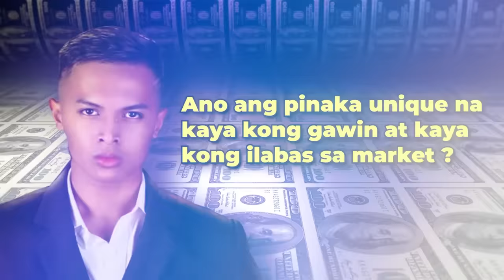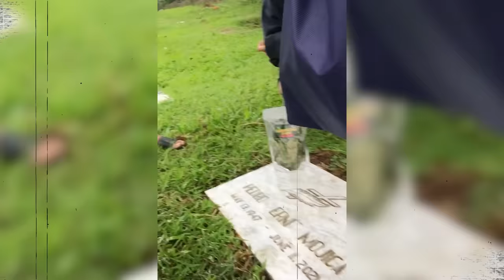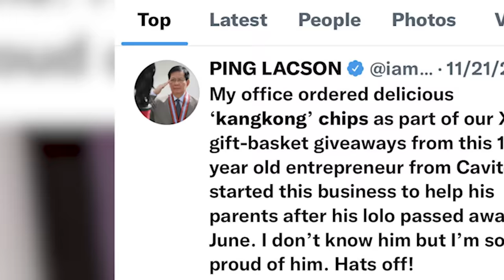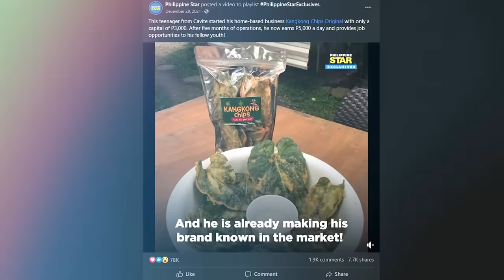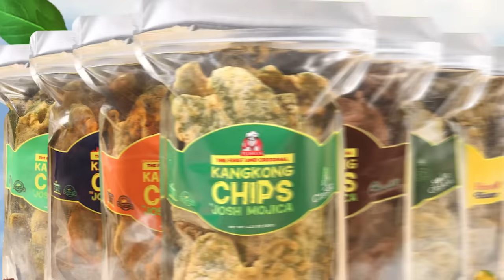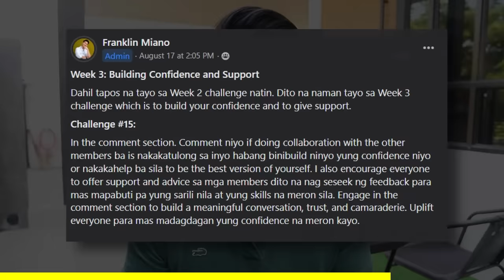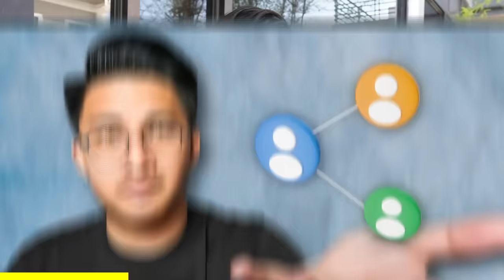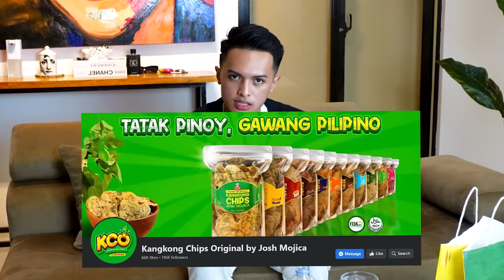How I Turned A KangKong Into MILLIONS At 19yrs Old | Josh Mojica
📈 The BEST business to start in your 20s (2024)

TIMESTAMPS:
0:00 - Intro
2:22 - lazy genius with Josh Mojica
4:28 - Who is josh Mojica
8:21 - Kang kong chips started
8:57 - telling about what his grandfather was like in his life
11:06 - josh's determination
15:05 - Thinking about what business is possible
17:06 - Everything you need is already on the internet
19:17 - The first business of josh
20:29 - Process of making kangkong chips
26:13 - What is the reason why you so immediately get serious in life
27:37 - Focusing on kangkong chips
30:47 - Ping lacson
33:08 - The popularity of kangkong chips
35:07 - Hiring 100 employee
37:14 - Orders started to increase
41:41 - started to build a factory
45:11 - Quality Control
46:50 - Josh knowledge of business came from internet
47:53 - Josh mentor frank mendoza
51:22 - Monthly income
52:39 - Think carefully about how the business will last
53:42 - The next invins
55:37 - Commercial break
56:57 - No routine
58:32 - "LISTEN"
1:00:20 - Talking about school
1:02:51 - leave your comfort zone
1:06:25 - FAILURES
1:08:58 - Money actually buys happiness
1:11:57 - Invest in knowledge
1:17:34 - Everythng you need to know is on the internet
1:19:09 - "If i dont have a kangkong chips i have multi media
1:21:37 - Planing to go out of the country
1:24:03 - "There are many kids there who want to prove something"
1:28:27 - Commercial break
1:30:54 - Fast talk
1:38:09 - Ending